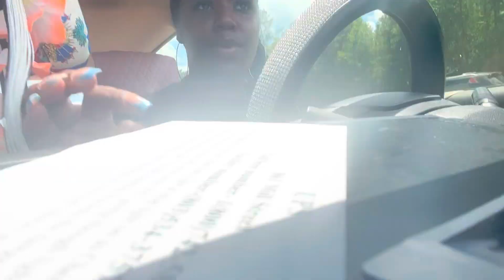Day in the life (Memorial Day Edition) ❤️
I don’t own any rights to the music! No rights reserved!! ❤️